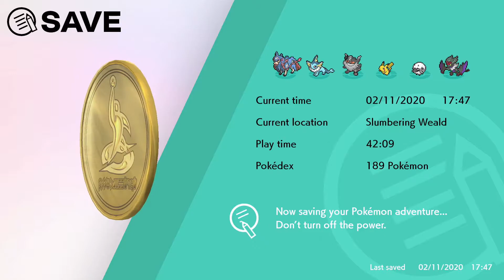Pokemon Sword - FINALIE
We did it! We finished pokemon sword at last! It was a lot of fun but if I'm being honest I'm kinda glad that it's over so that we can get on to new things. Speaking of, I'm not entirely sure where to go from here. There is a part of me that want's to finish some other series that we did before, and another part that wants to do something entirely different. While I was uploading the videos I came up with some new ideas for content so maybe I'll go with those? Who can say? At any rate, if you made it this far with me thank you very much for watching this series, subscribe if you like my videos, stay tuned for new stuff coming next week, and I'll see you next time!